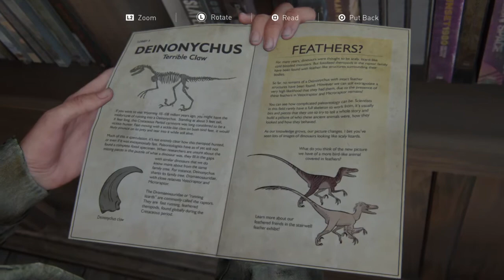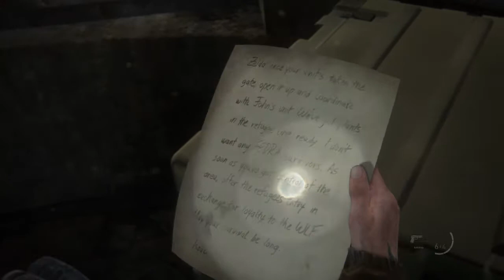The Last of Us™ Part II_20201204002133